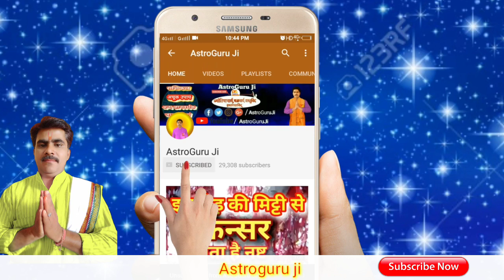हरतालिका तीज 2023: पहली बार व्रत कर रही हैं इन तो 10 नियमों का पालन जरूर करें व्रत का पूरा फल मिलेगा